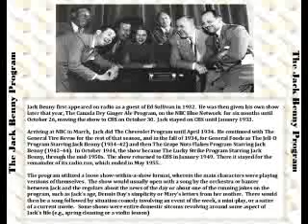Jack Benny 38/11/20 Too Hot To Handle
The Jack Benny Program aired from May 2, 1932, until June 22, 1958. The show was identified by different names based on the sponsor at the time. The Canada Dry Program was on the air from May 2, 1932, until October 26, 1932. It starred Jack Benny. The announcer was George Hicks with George Olsen and his wife Ethel Shutta providing music and vocals, and Jack's wife, Sadye Marks, as Mary Livingstone. The show moved over to CBS on October 30, 1932, to January 26, 1933.

The next sponsor was General Motors, and the program was called The Chevrolet Program. It aired on NBC from March 17, 1933, until April 1, 1934. The cast included Jack and Mary with singers James Melton in 1933 and Frank Parker from 1933 to 1934. The announcers were Howard Claney in 1933 and Alois Havrilla from 1933 to 1934. Music was supplied by Frank Black.

The program became The General Tire Show from April 6 to September 28, 1934. Joining Jack and Mary was Frank Parker, and Jack's long-time announcer Don Wilson was added. Music was performed by Don Bestor on the east coast and Jimmy Grier on the west coast.

The Jello Program was on the air from October 14, 1934, to May 31, 1942. The show started on the Blue Network until October 4, 1936, then moved to the Red Network thereafter. The cast included Jack and Mary with Don Wilson. The program singers were first Michael Bartlett, then Kenny Baker from November 3, 1935, and finally Dennis Day joined the show on October 8, 1939. Eddie Anderson became a regular on June 20, 1937. The show was produced in Hollywood permanently starting in April of 1935.

Post became the next sponsor, and the show was called The Grape Nuts and Grape Nuts Flakes Program. It aired on NBC and ran from October 4, 1942, until June 2, 1944. It starred the regular cast of Jack, Mary, Eddie, Dennis, Phil and Don.

Next came The Lucky Strike Program which aired on NBC from October 1, 1944, to December 26, 1948. The only change to the cast was Larry Stevens who flew in while Dennis Day was in the service.

Then on January 2, 1949, the program moved to CBS, and it ran there until May 22, 1955. Bob Crosby replaced Phil Harris on September 14, 1952.

The Best of Benny, which were repeat broadcasts, aired on CBS from October 28, 1956, to June 22, 1958.

Jack's first appearance on the radio occurred while he was interviewed by Ed Sullivan. His first words over the microphone were "This is Jack Benny talking. There will be a slight pause while you say 'Who cares?'" This interview led to the first radio contract with Canada Dry. This first program was mainly musical with George Olsen performing seven musical numbers and Jack was the master of ceremonies.

According to John Dunning, The Jack Benny Program evolved over time from its vaudeville roots to become the quintessential American radio comedy show. It was a jigsaw puzzle where pieces were added over the years. For four decades Jack played the part of a vain, miserly, argumentative skinflint. Others tried this approach but were unable to sustain it.

Jack worked with Harry Conn to develop his character as well as the character of Mary Livingstone, which he had played by his wife. Mary Livingstone was a very sarcastic but well-meaning friend to Jack. Sometimes she was presented as a date, sometimes as a love interest, but often she was just there. Her role changed from plot to plot, and she never really was a steady girlfriend to Jack.

In 1933 Jack began arguing with his cast, adding another characteristic which led to less musical numbers and more comedy. In April of 1934 Don Wilson was added to the program and Don was Jack's announcer all the way up to the end of the TV show in 1965. He was a target of Jack's jokes, mostly about his weight even though he was never really overweight. The next piece added was when Phil Harris joined the show in 1936. Phil's character was a skirt chasing, arrogant, hip-talking band leader who constantly put Jack down. He is remembered for referring to Jack as Jackson.

Then came Eddie Anderson who started playing the part of a train porter and then joined the cast as a regular as Rochester in June of 1937, as Benny's personal valet. Early in the show's run he often talked about gambling or going out with women, but later he just generally complained about his lack of salary.

The last piece of the puzzle was supplied by the arrival of Owen Patrick Eugene McNulty. McNulty is better known as Dennis Day. Dennis was always in his early twenties no matter how old he was. His character was sweet but not very bright. One of the few memorable aspects of the program was the fifteen-year feud with fellow radio actor Fred Allen. In one occasion when ratings were falling "The I Can't Stand Jack Benny Because -" contest was run, which boosted ratings right back up.